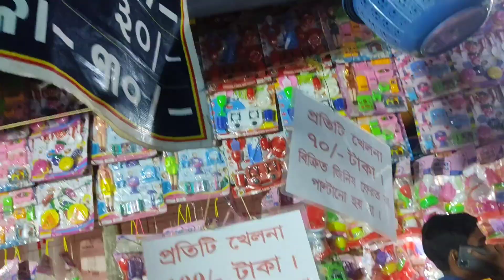Authentic Flattened Rice Cake | Chuda Pitha Recipe | Village Festival Eating | village fair eating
Hello friends today we are going to present you authentic flattened rice cake and after that we will go to a village fair and we will eat there lassi, kabab and lot more thing.

sweet recipe, village cake recipe, tasty cake recipe, village fair, Authentic Odisha sweet, going to fair and eating back to village food.